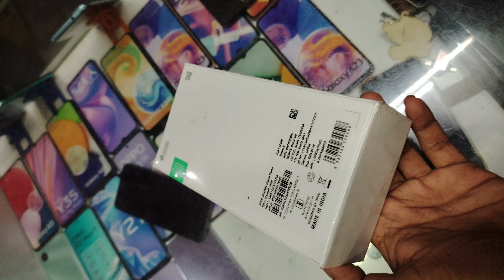oppo a3x unboxing